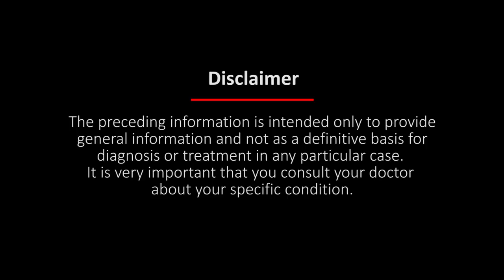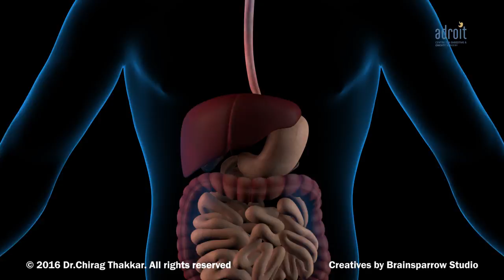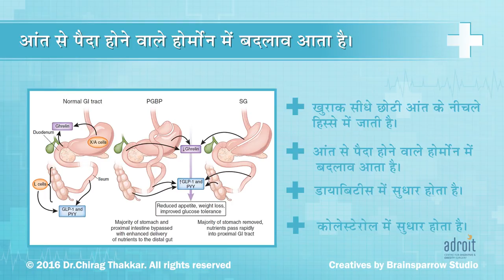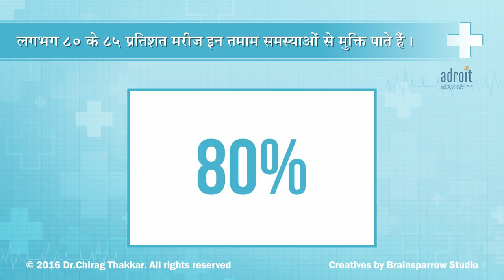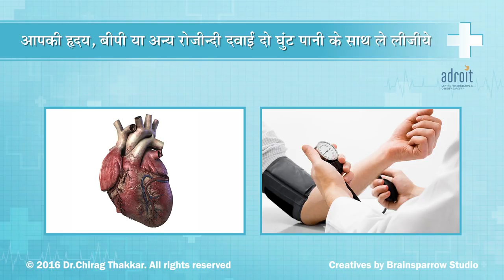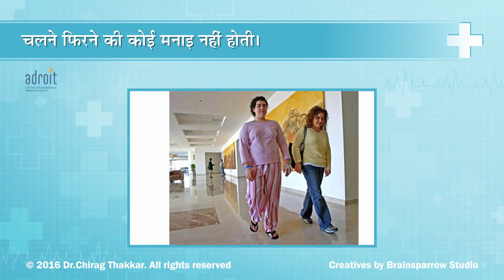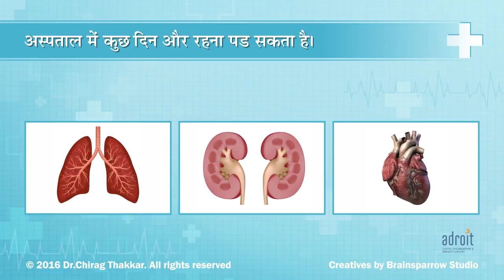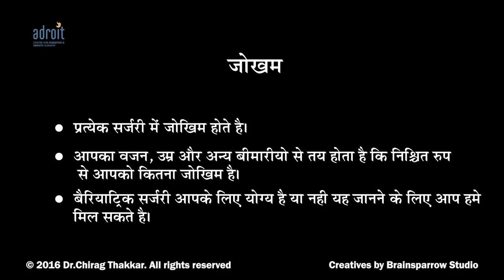Obesity ( Weight loss / Bariatric) Surgery: Laparoscopic Gastric Bypass surgery Hindi, Ahmedabad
If you are struggling with your excess weight, we have tried to give some basic information related to a sleeve gastrectomy surgery (Gastric Sleeve surgery). Certainly, all those who are overweight do not need surgery. But it is not just the surgery that we have discussed.

We have tried to give answers to a lot of questions that an obese person has in his mind. Firstly, this video also has the basic information on how obesity affects your health. How obesity affects your health and daily life? Why surgery for weight loss? Secondly, it also explains who needs this surgery? And what surgery to choose? Thirdly, it explains in very simple terms what this surgery is about and how it is done. Fourthly, it explains the post-surgery recovery and outcomes. Finally, we have also covered the possible complications and what care has to be taken after surgery.

We are happy that our patients claim that Dr. Chirag Thakkar is the best weight loss doctor. This is so because he not only does the best Bariatric (Obesity) surgery, but he also addresses the other issues of patients to get them to the best possible functional outcome. Thus not only the patients get fast and smooth recovery from surgery but leads a normal life after surgery. Our aim to help patients go back and do all the physical activity they were doing before surgery, as soon as possible after surgery. Helping the patient leading a healthy life after weight loss is very crucial to the overall long term outcome of a weight loss surgery. At ADROIT centre for Digestive and Obesity surgery we not only focus on just initial weight loss but overall healthy lifestyle after weight loss. This helps in getting a lifelong healthy body and mind and maintains the weight loss achieved. We aim at giving the best Bariatric (Obesity, weight loss) surgery service in India.